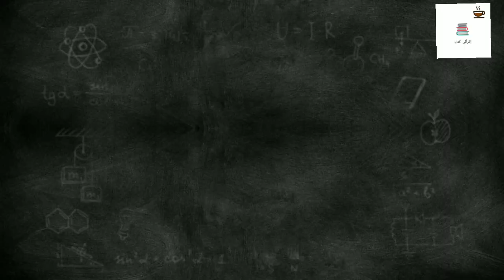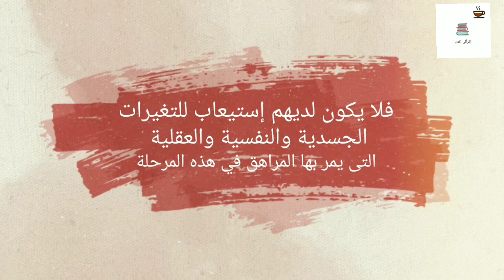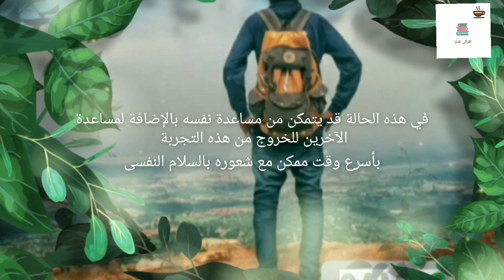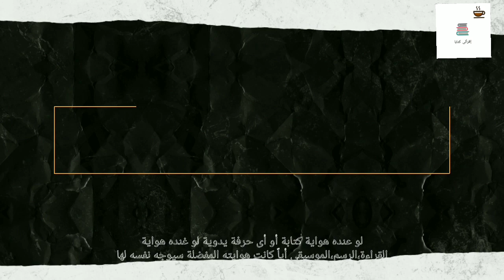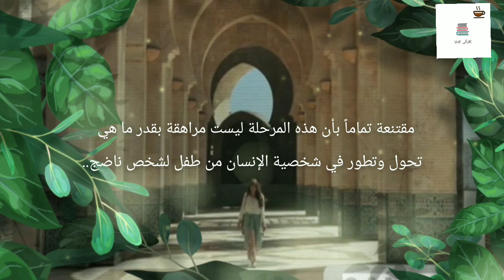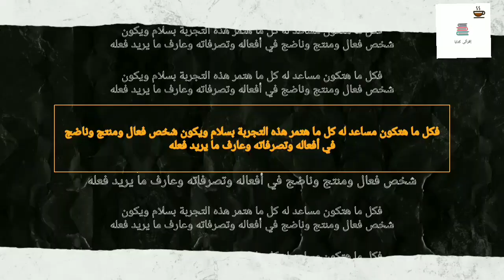اقرأ لى | كن مراهق واعى: كيف تمر بفترة المراهقة بسلام وهدوء نفسى🙂teenager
كيف اختار كتاب مناسب للقراءة 📚
كن مراهق واعى: كيف تمر بفترة المراهقة بسلام وهدوء نفسى🙂
يفسّر علم النفس الحديث بأنّ المراهقة التي تبدأ بالنموّ الطبيعي على أن لا يتعرض المراهق لأيّة أزمات جانبية تؤثّر على هذا النمو، عكس ذلك فإنّ النموّ يستمر في مجراه الطبيعي وفقاً لاستجابات المراهق الانفعالية والاجتماعية على هذا الأساس تنمو وتتطور الحياة العقلية والمعرفية الطبيعية للمراهق تطوراً ينمو بها الوضوح والتباين للوصول إلى إعداد شخص متكيّف بشكل صحيح مع البيئة التي يعيش فيها حسب متغيراتها المعقدة وعلى أشكالها المختلفة وهنا تبرز قابليات مختلفة ويكون للموهبة دور مهم في تحديد دور الفروق العقلية ما بين فرد وآخر.
مراهق,كن مراهقا واعيا,مراهقة,مراهقه,المراهق,عقل المراهق,كن مراهقاً واعياً نصائح سريعة لعيش مراهقة مميزة,ابني المراهق وأنا,كن مراهق واعى: كيف تمر بفترة المراهقة بسلام وهدوء نفسى🙂,سلوك المراهق,عزيزي المراهق,قواعد التعامل مع المراهقين مع المدربة مريم الشافعى,كن مراهقا واعيا نصائح ذهبية للمراهقين ما لم يخبرك به أحد,نصائح لعيش مراهقة متميزة,نصائح مهمه لكل بنت مراهقه,كيفية التعامل مع المراهق,نصائح سريعه لعيش مراهقه مميزه,المراهقون,المراهقة,المراهقين

  من أبرز مشكلات هذه المرحلة ما يلي :

* أولاً .. محاولة المراهق أن يقوم بالتخلص من كافة القيود التي تفرضها أسرته ،و يبدأ يشعر برغبة شديدة في التمتع بالإستقلالية التامة .

* ثانياً .. شعور المراهق ،و كأنه ليس بحاجة إلى مشورة أبويه وأنه أصبح ذات قدرة على اتخاذ قراراته بنفسه دون اللجوء لأحد .

* ثالثاً .. الفشل في اختيار الأصدقاء ،و في كثير من الأحيان يقع المراهق فريسه لأصدقاء السوء ،و هذا ما يكسبه عادات ،و سلوكيات خاطئة تؤثر على مستقبله الدراسي .

* رابعاً .. العنف في التعامل مع أصدقائه ،و أخواته ،و رغبته في فرض السيطرة عليهم .

* خامساً .. الإنترنت ،و سوء استغلاله والبقاء لساعات طويلة على مواقع التواصل الإجتماعي ،و الرغبة في تكوين علاقات مع الجنس الآخر دون علم الآباء .

* سادساً .. التعرض للإصابة ببعض الأمراض النفسية كالإكتئاب ،و الرغبة الدائمة في العزل و البعد عن الحياة الإجتماعية .

* سابعاً .. اضطراب الشهية ،و ذلك يكون إما بالرغبة الدائمة في تناول الطعام حتى ،و إن كان الفرد لا يشعر بالجوع أو بالإضراب عن تناول الطعام .

* ثامناً .. التدخين في سن مبكر ،و ذلك نتيجة للأفكار السلبية التي يزرعها بداخله أصدقاء السوء ،و الرغبة في التقليد دون النظر إلى المخاطر التي من الممكن أن يتعرض لها و يتطور الأمر بمرور الوقت ليصل إلى تعاطي المخدرات ،و السرقة و الكذب للخروج من المشكلات و يجد نفسه مستمتعاً عندما يكذب إلى أن يصبح الكذب عادة يتعود عليها .

*تاسعاً .. العصبية الزائد ،و ذلك لأن المراهق في هذه الفترة يشعر بأنه على صواب دائماً ،و لا يريد أن يتقبل انتقادات من حوله له .

* عاشراً … الأنانية الشديدة ،و الرغبة في اشباع كافة رغباته ،و احتياجاته حتى ،و إن كانت أسرته لا تملك المقدرة المادية على الوفاء بهذه الرغبات ،و دائماً يهتم بتفضيل مصالحه على مصالح من حوله .

مواضيع ذات صله:
رواية تحت التهديد

♨️ Top Videos ♨️

♨️ Top Videos ♨️